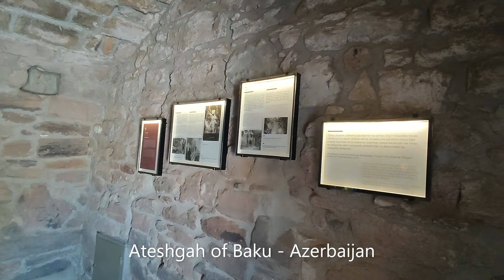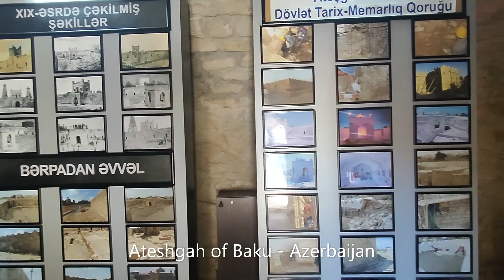Ateshgah of Baku Azerbaijan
The Baku Ateshgah (from Persian: آتشگاه, Ātashgāh, Azerbaijani: Atəşgah), often called the "Fire Temple of Baku", is a castle-like religious temple in Surakhany town (in Surakhany raion), a suburb in Baku, Azerbaijan.

Based on Persian and Indian inscriptions, the temple was used as a Hindu, Sikh, and Zoroastrian place of worship. "Ātash" (آتش) is the Persian word for fire.[3] The pentagonal complex, which has a courtyard surrounded by cells for monks and a tetrapillar-altar in the middle, was built during the 17th and 18th centuries. It was abandoned in the late 19th century, probably due to the dwindling of the Indian population in the area. The natural eternal flame went out in 1969, after nearly a century of exploitation of petroleum and gas in the area, but is now lit by gas piped from the nearby city.

The Baku Ateshgah was a pilgrimage and philosophical centre of Zoroastrians from Northwestern Indian subcontinent, who were involved in trade with the Caspian area via the famous "Grand Trunk Road". The four holy elements of their belief were: ateshi (fire), badi (air), abi (water), and heki (earth). The temple ceased to be a place of worship after 1883 with the installation of petroleum plants (industry) at Surakhany. The complex was turned into a museum in 1975. The annual number of visitors to the museum is 15,000.

The Temple of Fire "Ateshgah" was nominated for List of World Heritage Sites, UNESCO in 1998 by Gulnara Mehmandarova On December 19, 2007, it was declared a state historical-architectural reserve by decree of the President of Azerbaijan.